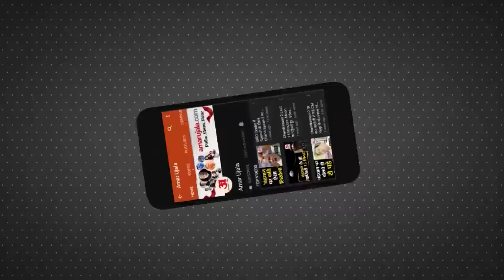MCD Exit Poll: एग्जिट पोल होगा सच याउलट होंगे असली नतीजे?Delhi MCD Election 2022।Delhi MCD Exit Poll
दिल्ली एमसीडी चुनाव के भी एग्जिट पोल आ गए हैं। एग्जिट पोल में आम आदमी पार्टी के लिए अच्छी खबर है।ज्यादातर एग्जिट पोल में आम आदमी पार्टी को स्पष्ट बहुमत के संकेत मिले हैं। वहीं, भाजपा दूसरे नंबर और कांग्रेस तीसरे नंबर पर रह सकती है। आइए जानते हैं पांच बड़े एग्जिट पोल के नतीजे।